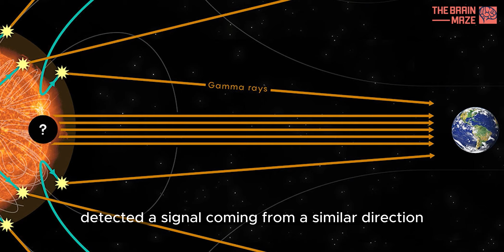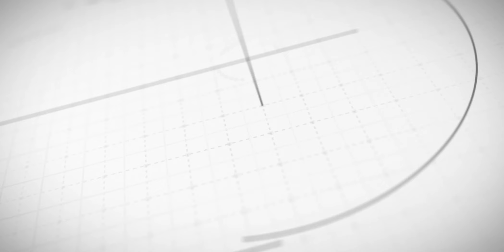NASA Detects Mysterious 'Unexpected' Signal Coming From Outside Our Galaxy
NASA astronomers have discovered an unexpected "signal" coming from outside our galaxy, which they can't explain.
The scientists were analyzing 13 years of data from the Fermi Gamma-ray Space Telescope when they noticed the mysterious signal.